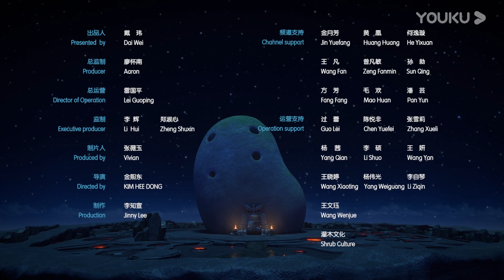【杰力豆 第三季】EP46：打水漂 | 欢乐杰力豆治愈萌化你的心 | 动画/卡通片 | YOUKU KIDS | 优酷少儿